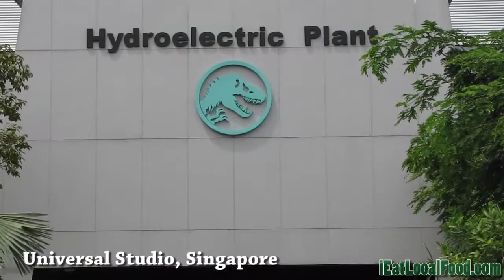AMAZING experience when travel to SINGAPORE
- Songs of the Sea was a multimedia show located at Siloso Beach on Sentosa Island, Singapore. Designed by ECA2 founder, Yves Pépin, Songs of the Sea started its operations on 26 March 2007, a day after the Sentosa Musical Fountain ceased operations.
- Sentosa is a popular island resort in Singapore, visited by some twenty million people a year.Attractions include a 2 km (1.2 mi) long sheltered beach, Fort Siloso, two golf courses, the Merlion, 14 hotels, and the Resorts World Sentosa, featuring the theme park Universal Studios Singapore.
- Marina Bay is a bay located in the Central Area of Singapore surrounded by the perimeter of four other planning areas, the Downtown Core, Marina East, Marina South and Straits View. The area surrounding the bay itself, also called Marina Bay, is a 360 hectare extension to the adjacent Central Business District
- Universal Studio Singapore - Southeast Asia's first Hollywood movie theme park, Universal Studios Singapore™, features an enticing selection of attractions, rides and entertainment for families and thrill seekers. Indeed, 18 out of the 24 movie-themed rides here were designed just for the Singapore park.

There are seven movie-themed zones, and each is uniquely designed. You will find the renowned Hollywood Walk of Fame at the Hollywood zone, and as you venture into New York, the landscape evolves into impressive city skylines, including a mock-up of a subway entrance. Here, you can step onto a movie set and experience the destructive force of a hurricane with special effects produced by Steven Spielberg.